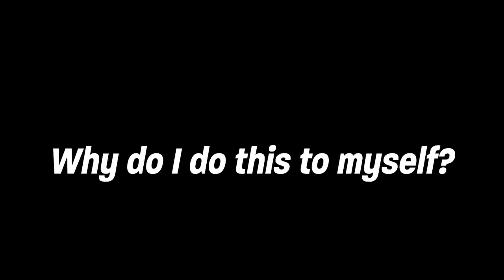Flats and Emongg think to much about McDonalds